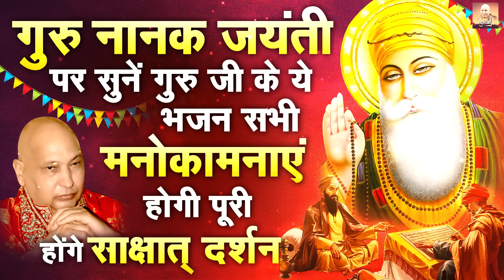गुरु नानक जयंती पर सुनें गुरु जी के ये भजन सभी मनोकामनाएं होगी पूरी | Guru Ji Bhajan 2024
Bade Mandir Wale Guru Ji, Jai Guru Ji Bhajan, Guru Ji Bhajan New, Guru Ji Bhajan, Guru Ji Shabad

2350-JKB_DVT_24